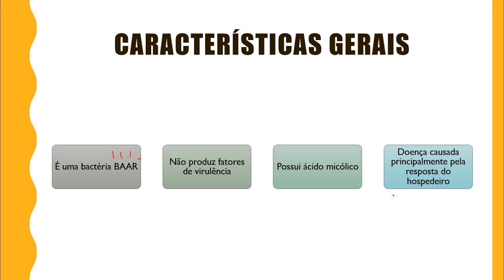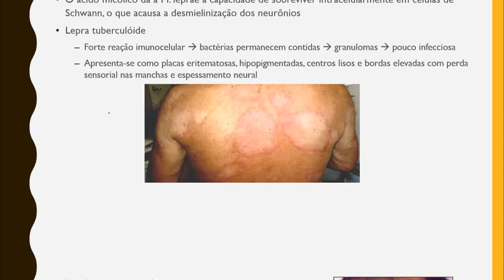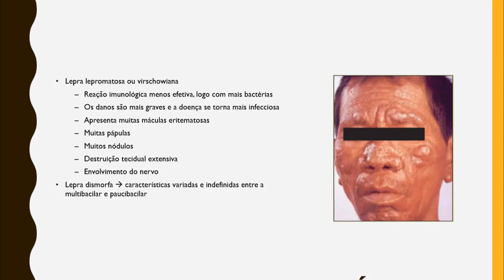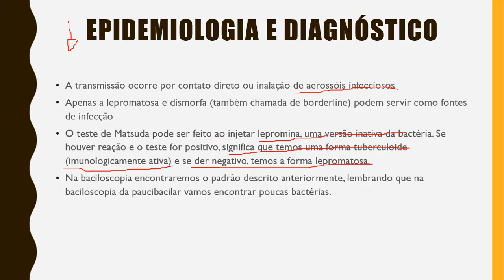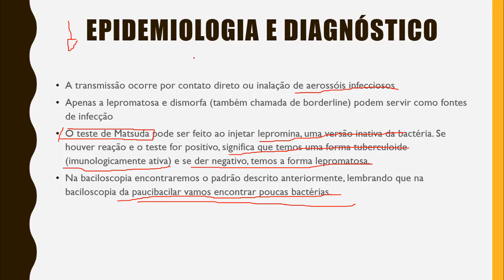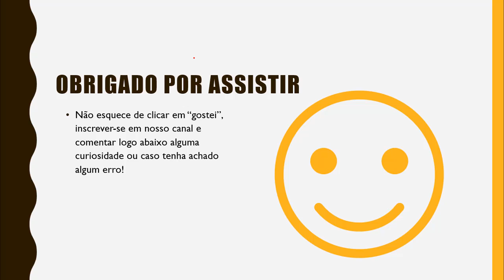Mycobacterium leprae - Microbiologia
Neste vídeo vamos revisar um pouco sobre a BAAR Mycobacterium leprae, que causa a hanseníase.

[Links Úteis]